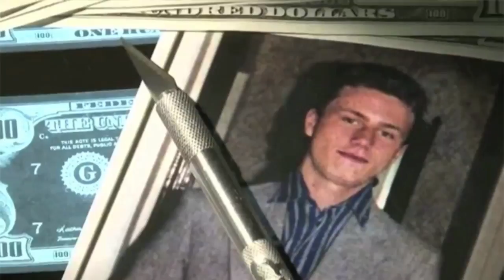Master Counterfeiter Turned Charitable Artist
Counterfeit cash, printing for the mob and redemption might sound like a movie, but it's real life for a Chicago man who is now making his mark in the world as an artist.